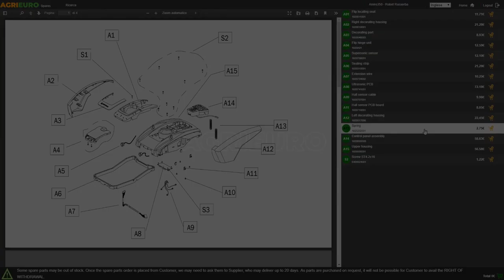Gray Tower Reverse 400-600/70 Tractor-Mounted Mist Blower for Spraying - Product Overview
*Here is a video presentation of the Gray Tower Reverse 400/70 Tractor-Mounted Mist Blower for Spraying, made directly by us at AgriEuro to show you all the main features.*

0:00-0:05 Intro
0:05-0:13 Product unboxing
0:13-0:18 Spare parts order
0:18-0:42 The assembled machine
0:42-0:50 Outro

The new Agrieuro Top-Line agricultural tractor-mounted sprayer is a device used for spraying plant protection products and other chemicals on the plants. The sprayer is connected to the tractor through a three-point hitch, which makes it easy to transport and use.

The operation of the sprayer is quite simple: the product is mixed with water inside the sprayer's tank, and is then sprayed onto the plants through the large 700 mm fan that generates a strong circular air flow that pushes the droplets already emitted and pulverised by the jets. The nozzles are designed to create a fine spray that settles evenly on the surface of the plants.

The vertical conveyor, fitted on this sprayer, is a system that allows the product to be distributed evenly over the entire plant, even in the most difficult-to-reach areas, compared to a rear and front vacuum system. The vertical conveyor consists of 6 nozzles on each side arranged in such a way that the product is evenly distributed. This type of atomiser is particularly useful as it saves time and energy, thanks to its ability to cover large areas in a short time. Furthermore, the uniform product coverage reduces the risk of loss of product efficiency and the need for repeated applications.

One of the advantages of the agricultural tractor sprayer is its versatility. It can be used for spraying a wide range of chemicals, such as fungicides, insecticides and herbicides. In addition, the sprayer can cover large areas quickly and efficiently, making it an ideal option for farmers cultivating large fields through its 400 L tank.

Frame made of swedish steel with hot-dip galvanisation treatment, which makes it very resistant to rust attack over time.

However, it is important to use the atomiser responsibly, avoiding excess chemicals and respecting local safety rules and regulations.

Thanks to its versatility and ability to cover large areas quickly and efficiently, it has become a popular choice among farmers around the world.